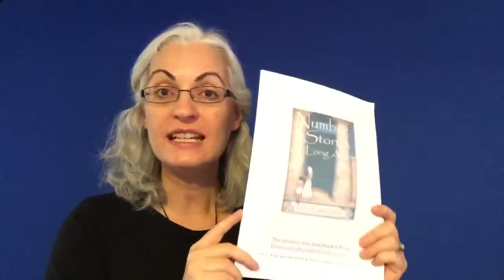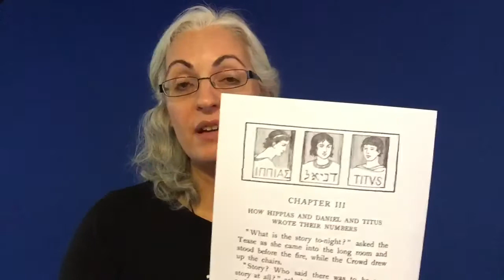Free Book for Living Maths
UPDATE: The site where I had found this free book is no longer available but you can read it online for free

Or you can buy and download the pdf here for $2